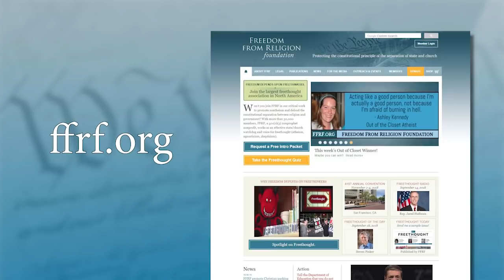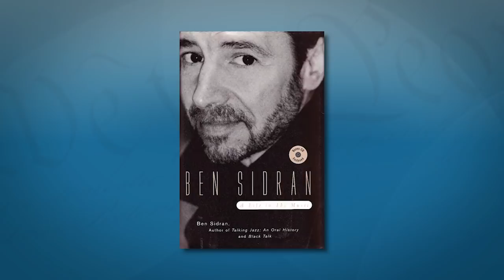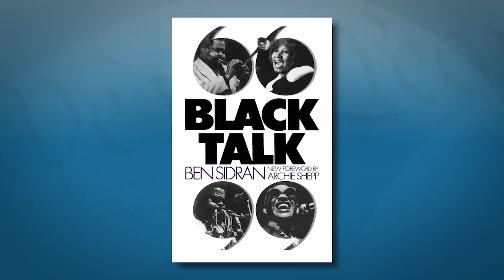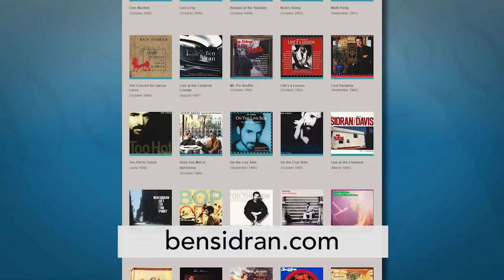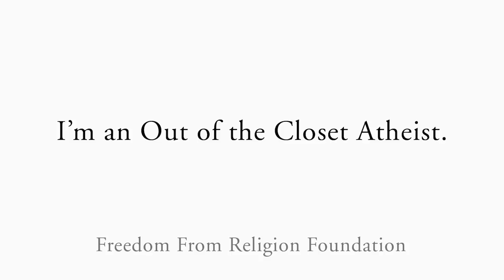Jazz Pianist Ben Sidran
Ben Sidran is a major force in the history of music, an internationally renowned jazz pianist and composer, a rock-and-roll musician. He's played with the Steve Miller band and wrote the lyrics to the rock classic “Space Cowboy." Ben is also an award-winning national broadcaster, record, and video producer, a scholar, an author, a journalist — and dad to a second-generation musical prodigy — AND a Wisconsin native who is a lifelong resident of Madison, Wis.